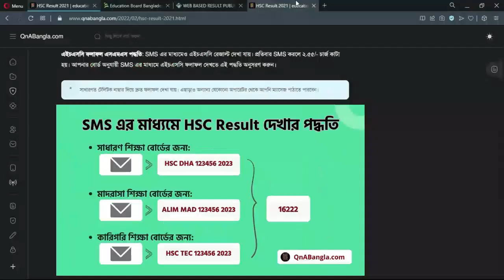HSC Result 2023 Check in SMS Format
HSC Result 2023  Check in SMS Format: এইচএসসি ফলাফল ২০২৩ এসএমএস পদ্ধতি: SMS এর মাধ্যমেও এইচএসসি রেজাল্ট দেখা যায়। প্রতিবার SMS করলে ২.৫৫/- চার্জ কাটা হয়। আপনার বোর্ড অনুযায়ী SMS এর মাধ্যমে এইচএসসি ফলাফল দেখতে এই পদ্ধতি অনুসরণ করুন।